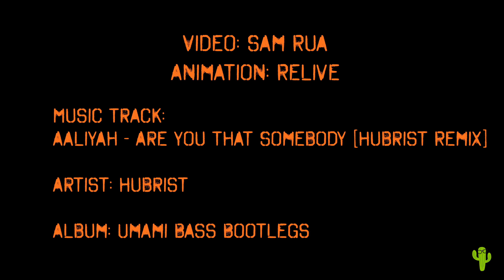Janus Halcyon 450 Ride to Roosevelt Lake - Relive Animation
I bought a replacement GoPro Hero 9 Black and this was supposed to be the maiden video from that camera -- but it failed during the ride and I got no video. Fortunately, I had the presence of mind to start the Relive app so I have at least the essence of the ride. Other than the GoPro failing, it was a great morning to ride the Janus and the 292 mile jaunt was just fine. Now I'll turn my attention to complaining to GoPro and returning the failed camera.